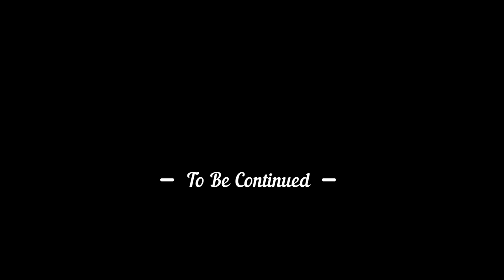KARAVANIN TERASINDA ÇADIR KAMPI YAPTIK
Seyyarhane’nin yeni bir kamp videosundan herkese merhaba. Bu videoda karavanın terasında çadır kampı yaptık. Çadırda film izleyip terasın ve manzaranın keyfini çıkardık. Karavanımız ile güzel yerler keşfetmeyi ve bu yerlerde kamp yaparak maceralarımızı sizlerle paylaşıyoruz. Herkese iyi seyirler dileriz.

Merhabalar, biz Seyyarhane kanalından Burçak ve İbrahim. Karavanda yaşamayı seçen bir çiftiz. Sizlere karavanda yaşam, karavan kampları, karavan yapımı ve gezi ve seyahat maceralarımızı aktarıyoruz. Herkese iyi seyirler diliyoruz.